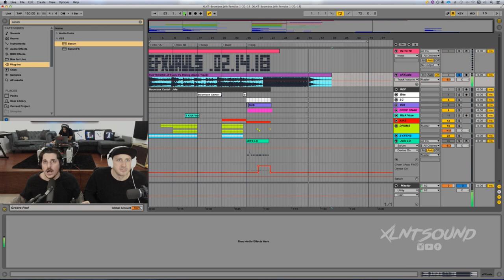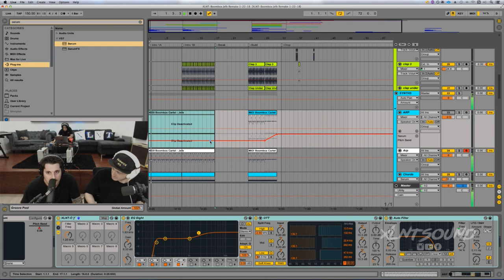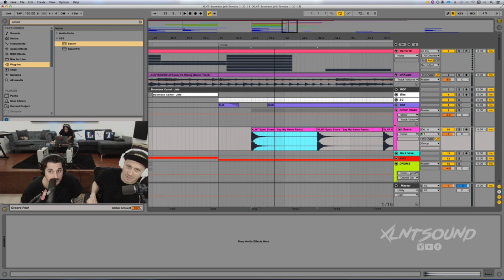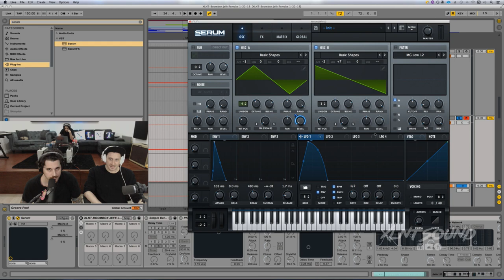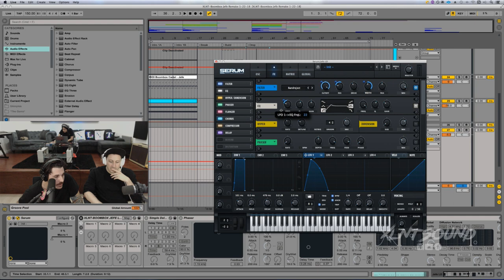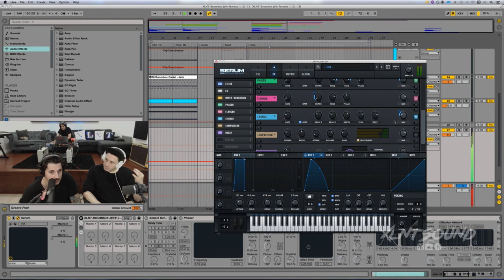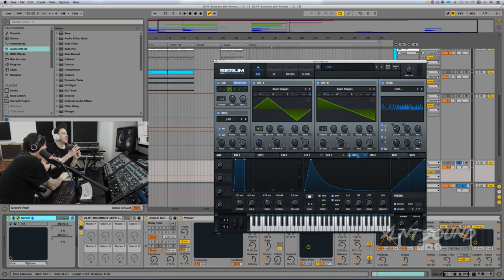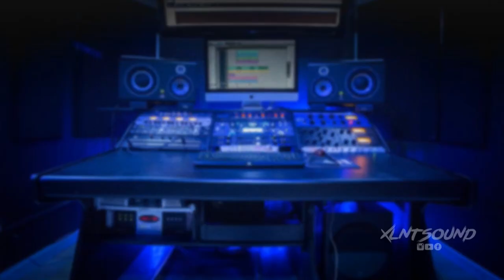Boombox Cartel "Jefe" Remake [FREE ABLETON PROJECT DOWNLOAD]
By massive viewer request we finally did it...Boombox Cartel Jefe! This one is a huge one, we remade the entire song up to the first drop and are giving you guys the FULL Ableton project file entirely for FREE! We worked super hard on this one and had a blast releasing it for you guys! Come chill and talk with us down below 🙌

💖💖💖FXECTUALS OUT VALENTINES DAY!💖💖💖
Open your FXexuality with the hottest effects pack coming Febuary 14th!

💀💀💀Boombox Cartel "Jefe" project file w serum presets and ableton effect racks💀💀💀